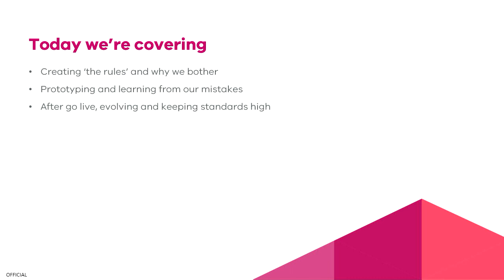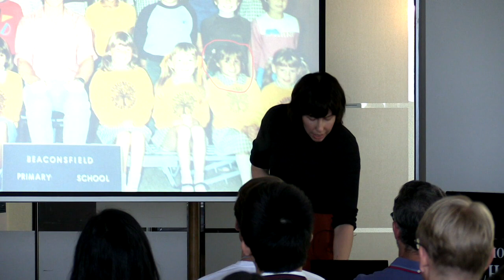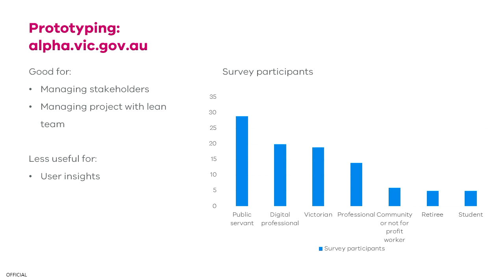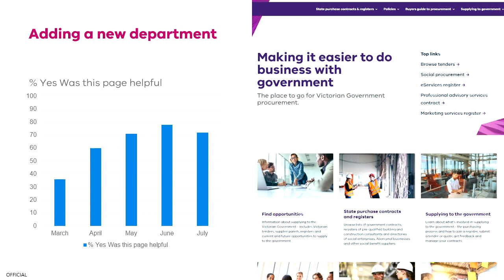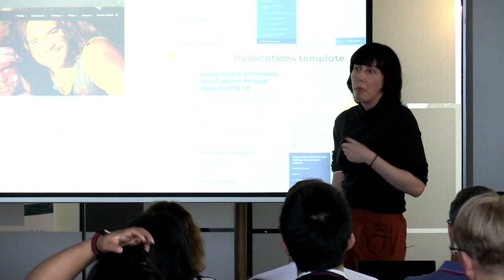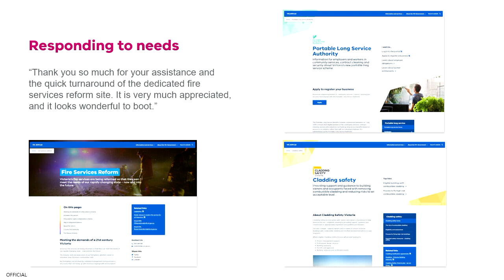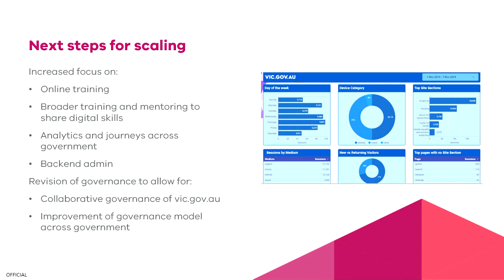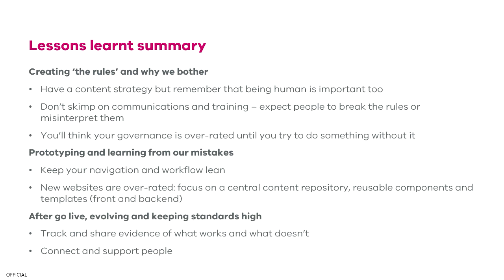5239 pages, 357 authors and counting: quality, consistency and flexibility at scale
Emma Cameron

Moving an entire government department onto a new content management system and a new user-focused framework with no expensive consultancy to hold your hand. It's a huge, scary job. Then our director got another department excited about the platform too.
Find out how we:
- won over the doubters
- provided brand flexibility alongside consistency
- work with content owners at scale.

Thu Nov 28 09:25:00 2019 at Blackwood